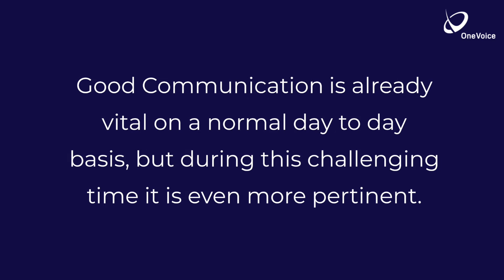Why Communication is so Important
Communication is the act of exchanging of information from one person or group to another. It is a vital part of day to day life from personal to professional, but it even more important during this challenging time. Check out the video to see how OneVoice Communications can help you and your business communicate better.